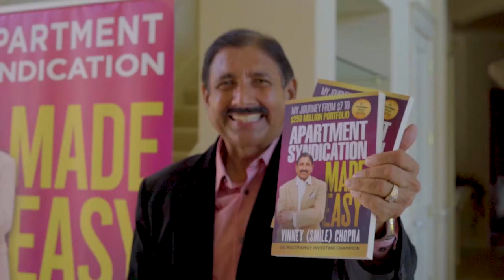The DIFFERENCES in Buying Apartments (multi-family and single-family)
There are many advantages to multifamily real estate on top of its numerous benefits. Investing in rental property has the advantage of providing access to more financing options, along with the potential to quickly expand one's rental portfolio.

Claim your FREE copy of The #1 Top Seller in Commercial Investing